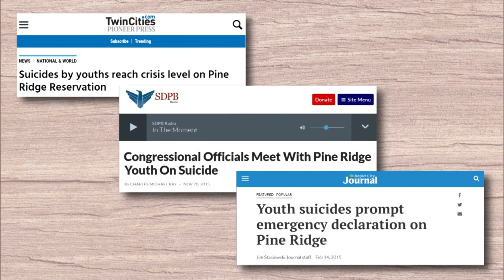UNM Football Player Tackles Life Awareness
November 29, 2019 – University of New Mexico football fans have been watching the ups and downs of the Lobos this season, including the suicide of player Nahje Flowers and the recent announcement that Coach Bob Davie won’t return. All the while, one player has been recognized for his life awareness work off the field. Teton Saltes, a member of the Oglala Sioux Tribe, is an advocate for Indigenous children. He is a life awareness mentor and his interest in politics has led him to advocate on Capitol Hill with Save the Children Network. Suicide is a sensitive, but important topic in Native American communities. Federal statistics show alarming rates of suicide among American Indian and Alaska Native people. This week, NMiF correspondent Antonia Gonzales talks with the Lobo football player about what drives his passion to help young people.